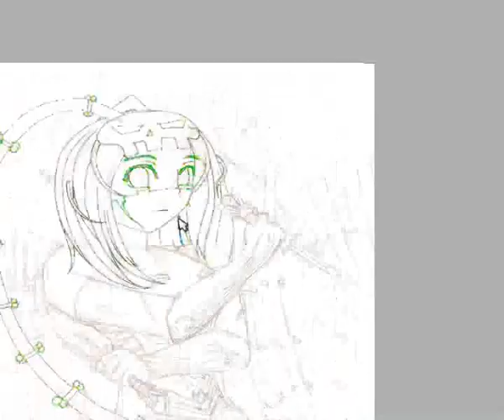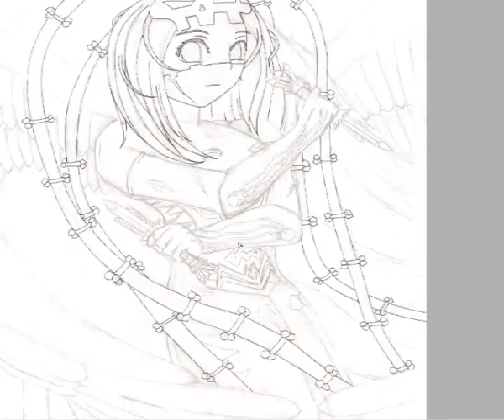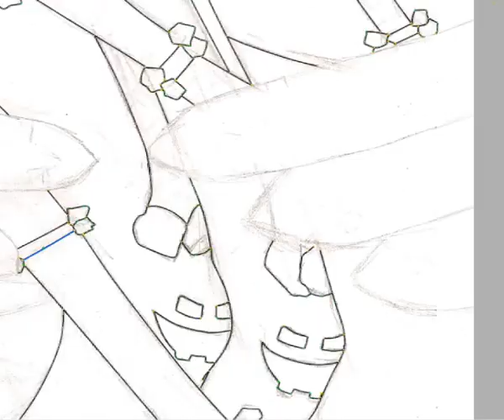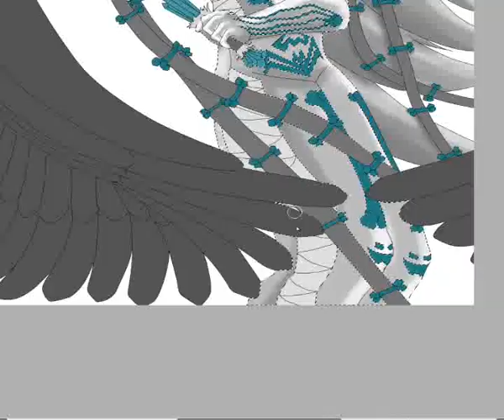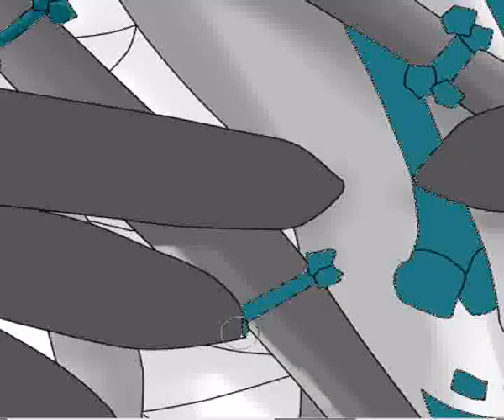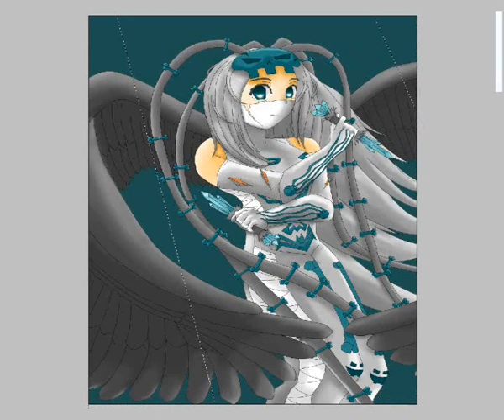Sram Wakfu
FanArt de una Sram del mundo de Wakfu, aunque con algunas diferencias, pero mantiene su alma Brakmariana XD

Hecho con: Paint Tool Sai & CS3.

Músicas:
1. Meltdown - Kagamine Rin (ver. Violin by Fukumen - sm5898072 of Nico Video)
2. Pray - Houko Kuwashima

Gracias por mirar! =D